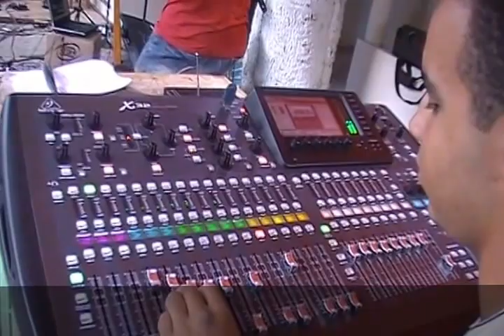tarcolin os tapiados